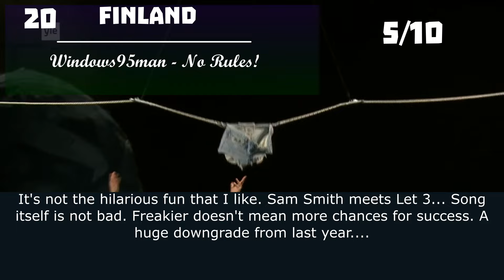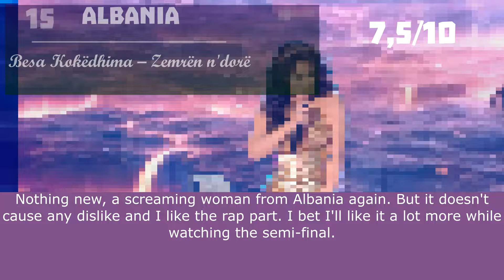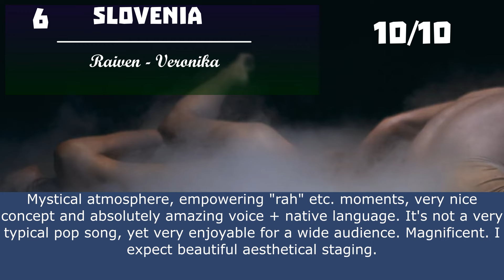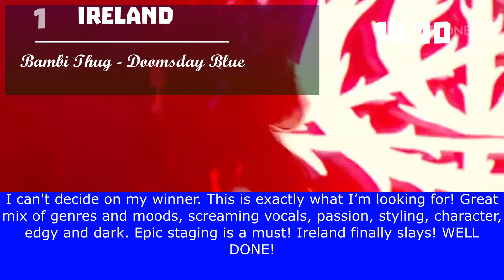Eurovision 2024 My Top 20 so far (with comments and ratings) 🇧🇪🇵🇱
Alternative opinion! Share your favorites :)

Eurovision 2024:
Albania: Besa - Zemrën N'dorë
Armenia:
Australia:
Austria: Kaleen - We Will Rave
Azerbaijan:
Belgium: Mustii - Before The Party's Over
Croatia:
Cyprus: Silia Kapsis - Liar
Czechia: AIKO - Pedestal
Denmark: Saba - Sand
Finland: Windows95man - No Rules!
France: Slimane - Mon Amour
Georgia: Nutsa Buzaladze -
Germany: Isaak - Always on the Run
Greece: Marina Satti - Zari
Iceland:
Ireland: Bambie Thug - Doomsday Blue
Israel:
Italy: Angelina Mango - La Noia
Latvia: Dons - Hollow
Lithuania: Silvester Belt - Lukltelk
Luxembourg: Tali - Fighter
Malta: Sarah Bonnici - Loop
Moldova: Natalia Barbu - In the Middle
Netherlands: Joost Klein -
Norway: Gåte - Ulveham
Poland:
Portugal: LUNA - The Tower
San Marino:
Serbia:
Sweden:
Switzerland: